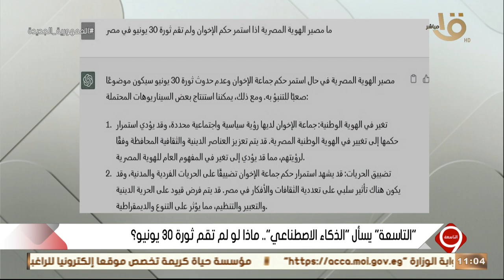ما مصير الهوية المصرية إذا استمر حكم الإخوان؟.. الذكاء الاصطناعي يجيب على التاسعة